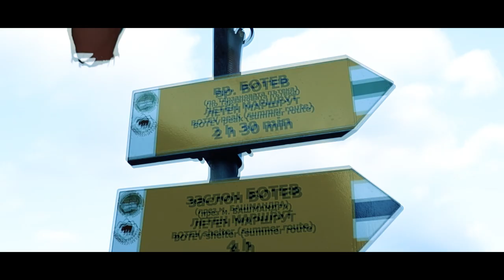Botev Peak Hike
Изкачване на връх Ботев/Hiking Botev Peak
Songs: Answers by Charlie Cunningham
Howling at the Moon by D Fine Us
mountain hike, hiking, outdoors, videography,